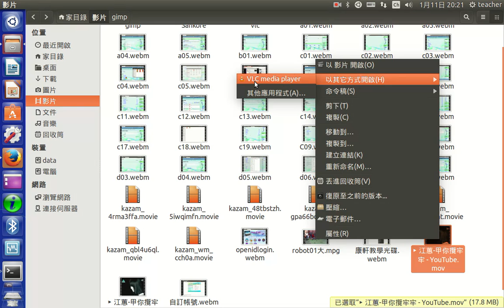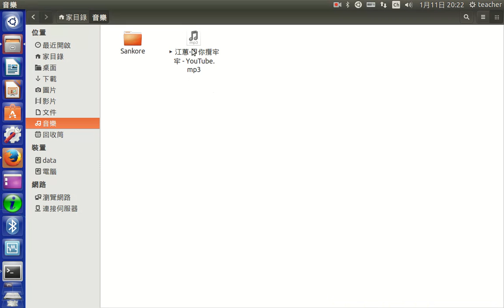a03播放檔案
播放檔案